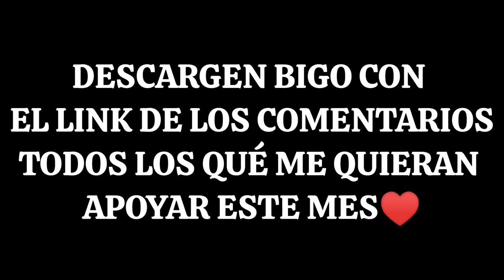ASI LE CALLÉ LA BOCA AL AKILES🔥+ (MOSTRANDO MI PANTALLA EN DIRECTO)👹🔥L-GANG VS AKILES 🎻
💗L💗 ⚔ Official Contact ⚔ 👉Official Instagram © Copyright by L-GANG ✓ We allow anyone to make reaction videos but the video must remain branded under ASSASSIN (with our channel link) in the description box. LGANG RUOKFF FREEFIRE 💋 (ignorar) free fire thedonato como levantar la mira en free fire test freefire galaxy a10 a30 free fire samsung a10 a20 настройки для фри фаер для оттяжки хардскилл скепта а10 баги скилл чювствительность для фрифаер смешные моменты sick saint azoz yt darking b2kill akiles a3sag mrstiven tc luay the best player. фрифаер sensitivitas auto headshot hp samsung wawanmks frontalgaming sensitivitas hp samsung ff sensitivitas samsung ff sensitivitas mp40 sensitivitas shotgun sensitivitas m1014 let's hyper rendyrangers freefire antrax лучшая чювствительность топ мира азамм смайл настройки оттяжки на samsung игры топ игрок в фриаер самсунг а10 boomsniper configuracion de heroico free fire gran mestre configuracion de top global free fire configuracion para samsung free fire configuraciónes de free fire configuración para samsung a20 configuración para samsung a30 configuración para celulares samsung configuracion para samsung a20 configuracion para samsung a10 free fire headshots full tendencias tgb gt pvs gaming#run gaming configuracion para samsung a70 free fire configuracion para samsung a60 free fire configuracion para samsung a30 free fire configuracion para samsung a40 free fire configuracion para samsung a50 free fire configuración para samsung a10 чувствительность free fire лучшаячувствительность vivo y91 free fire golemcito antronixx highlights samsung a 10 samsung a10 configuracion blazze configuracion samsung a10 josir yt instagram raiser asi juega un niño de 13 años solucion a bug 360 free fire configuracion samsung a10 free fire free fire samsung a10 elmaczi free fire latam atirando a cabeca no samsung a10 free fire indonesia golemcito games sensitivitas smallest width dp change free fire garena free fire drag headshot trick free fire auto headshot trick new 2020 free fire hacker sensitivity and setting a70 a80 drag headshot hack setting a20 sensitivity setting free fire hacker sensitivity free fire headshot setting cumple sueños wtf free fire moments ree fire bugs metas free fire dp фри фаер обнова streamer a60 a50 лучшие настройки для самсунг а10 самсунг а10 настройки точно в голову | samsung a10 settings exactly to the head самсунг а10 фрифаер как настроить оттяжку 100%в голову фри фаер настройки для оттяжки точно в голову татешки фри фаер sentesik felicidad ajjubhai free fire funny freefire funny moments freefire tiktok funny moments thepoysha pkgamers pubgmobile trollkid pubg tiktok pubg funny moments headshot sensitivity free fire sensitivitas auto headshot free fire shotgun sensitivitas free fire terbaik auto headshot sensitivitas oppo a5s ff sensitivitas oppo a3s ff sensitivitas auto headshot free fire kawek pdg sensitivitas free fire terbaik clasificatoria recordguiness гарена шутер free fire singapore shoot mobilegame игра free fire as mobile moments in free fire battle royale update nobru nobru tv freeefirebestplayer freefiremorocco free fire funny nekitaet upd top global ff free fire оттяжка настройки на телефон для оттяжки в фри фаер настройки для телефона фри фаер настройки оттяжки thedonato como levantar la mira en free fire test freefire galaxy a10 a30 free fire samsung a10 a20 настройки для фри фаер для оттяжки chernota марлик а50 баги скилл чювствительность для фрифаер смешные моменты sick saint azoz yt darking b2kill akiles a3sag mrstiven tc luay the best player фрифаер sensitivitas auto headshot hp donato samsung wawanmks frontalgaming sensitivitas hp samsung ff sensitivitas samsung ff sensitivitas mp40 colonelsensitivitas shotgun sensitivitas m1014 let's hyper rendyrangers freefire antrax лучшая чювствительность топ мира азамм смайл настройки оттяжки на samsung игры топ игрок в фриаер самсунг а10 boomsniper configuracion de heroico free fire gran mestre configuracion de top global free fire configuracion para samsung free fire configuraciónes de free fire configuración para samsung a20 configuración clan rg4 para samsung a30 configuración para celulares samsung configuracion para samsung a20 configuracion cdg para samsung a10 free fire comaparesyt headshots full Donato dontao tendencias tgb gt pvs compares gaming#run gaming configuracion para samsung a70 free fire configuracion para samsung a60 free fire configuracion para samsung a30 free fire configuracion para samsung a40 free fire configuracion para samsung a50 free fire configuración para samsung a10 чувствительность free fire compares лучшаячувствительность vivo y91 free fire steven tc golemcito antronixx highlights samsung a 10 samsung a10 configuracion blazze configuracion donato samsung a10 la mejor configuracion free fire josir yt instagram tv lgang